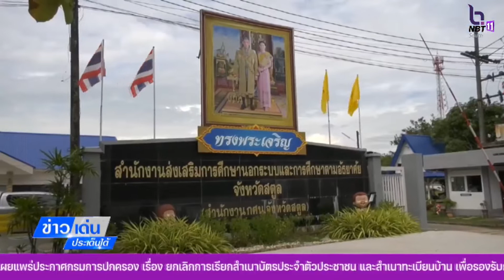สตูล เพิ่มศักยภาพการสอนรายวิชาเลือก กัญชาและกัญชงศึกษา ข่าวเด็นประเด็นใต้ 5 ก ค 2565